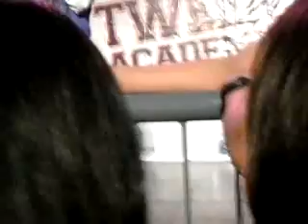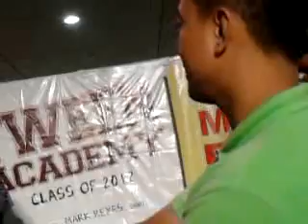joyce sm sucat